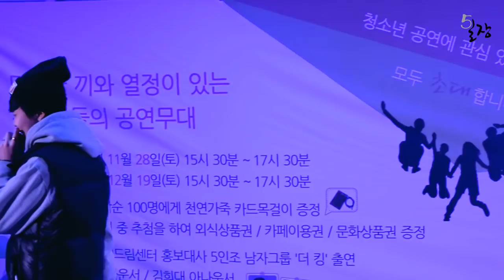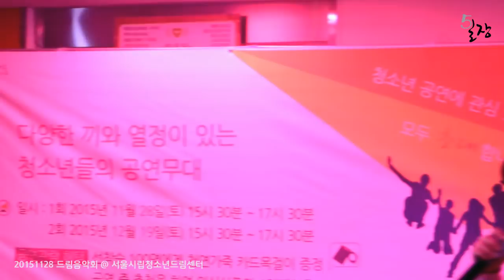[Annteest] 불지펴(Feat. R.whale & 신얼)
McOther 크루와 딜라이트피플 외에
제가 새로 몸 담은 '5일장' 크루의 공연 영상입니다.

리더를 맡고있는 R.whale(구 F2NE)과
리더에게 맞고있는 신얼의
'불지펴'라는 곡의 무대 영상입니다.

지난 28일, 삼성역 근처에 위치한 서울시립청소년드림센터에서 '드림음악회'라는 제목의 공연이 있었는데, 저를 포함한 알웨일, 신얼 등 5일장 멤버들이 참여했습니다.

아래는 5일장 페이스북 페이지 및 사운드클라우드 링크입니다.

1theK will endeavor to introduce more various K-POP contents through [K-POP Rare Clip].

1theK는 [K-POP Rare Clip]을 통해 더욱 다양한 K-POP 컨텐츠를 소개하기 위해 노력하겠습니다.